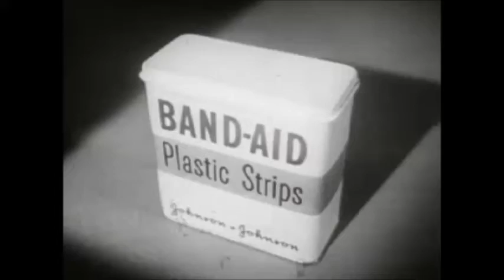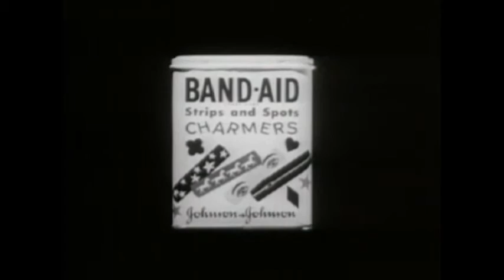BandAids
Original video: Classic Television Commercials (Part I) by Various

This is a video of an old Band-Aid commercial. The original audio has been replaced by various sounds and sound effects to capture a more artistic view of the video.